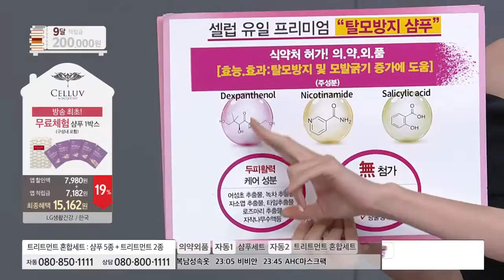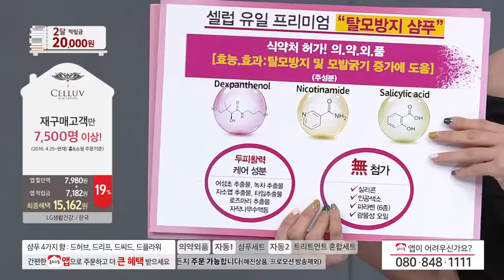[홈앤쇼핑] 셀럽바이재클린샴푸